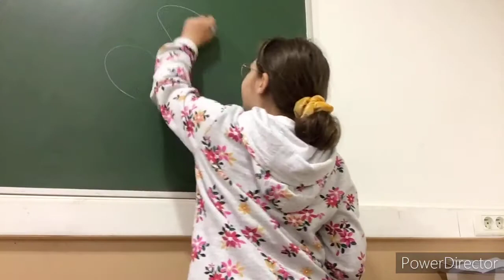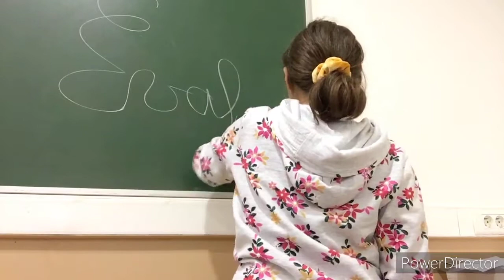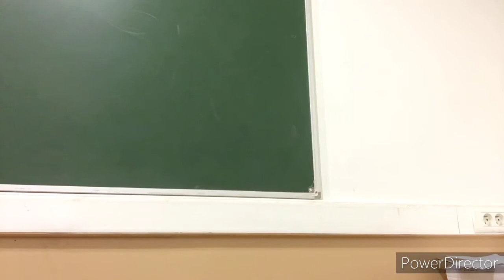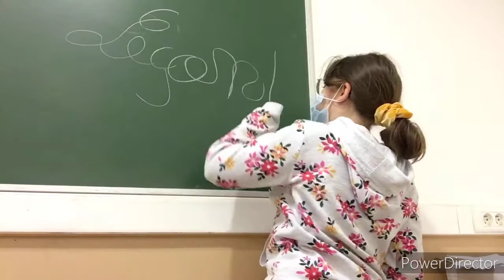les différents types de prof_HD 720p_MEDIUM_FR30.mp4